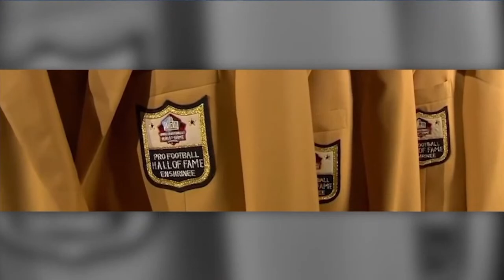Ty Law - Believe in YOU (Ep.223)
The Heart of a Hall of Famer series connected by Extreme Networks provides students the opportunity to learn first-hand what it took beyond athletic ability for legendary Heroes of the Game to achieve success on and off the field with a focus on the Pro Football Hall of Fame’s Values of: Commitment, Integrity, Courage, Respect and Honesty.